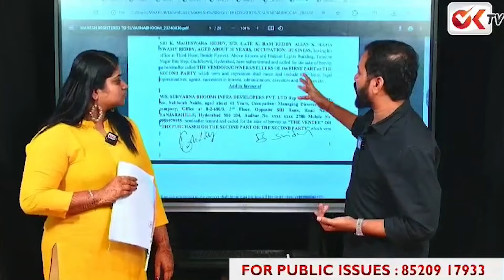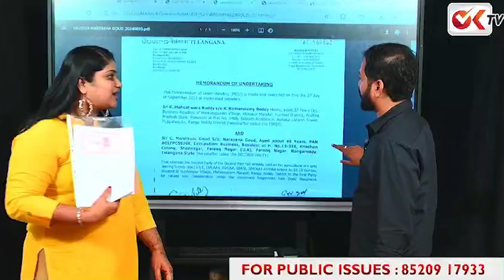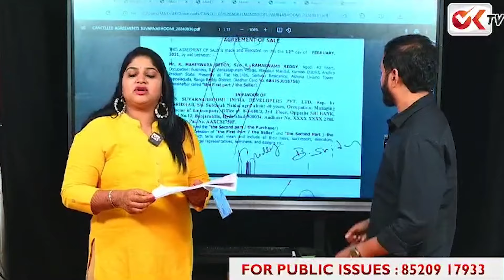మోసపూరిత యాడ్స్ తో ధగ చేస్తున్న సువర్ణభూమి..| Suvarnabhumi Developers Scam in Hyderabad